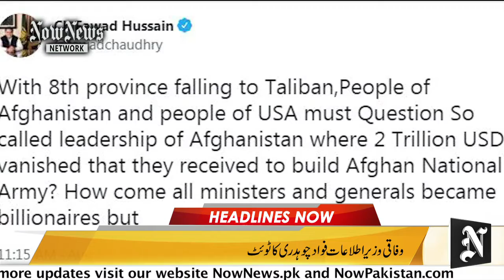Top stories of the day | 11 Aug 2021| اج کی اہم خبریں | Now news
Now news | اج کی اہم خبریں